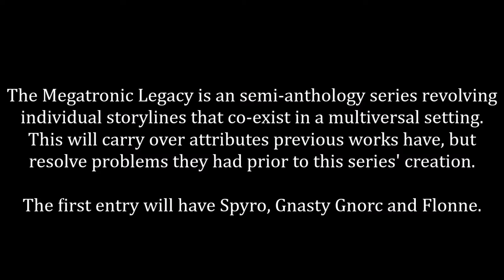Megatronic Legacy: Spyro 3D Model Process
Been working on this for 12 days, and it's turning out nicely.  I'll continue working on the model's animation, and should have more time to do so once Mortal Brothers MMXIX's last three installments are done.

Feel free to tell me what do you think.  What is it you like about it?  What could be improved?  Any constructive feedback is appreciated.